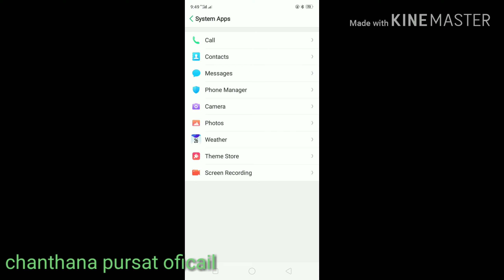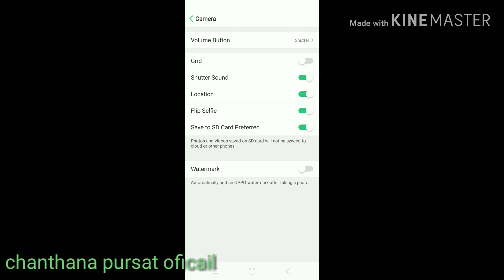a3s oppo camera save to sd card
Oppo A3s
Namaskar,
         Iss video me hum kar rahe Oppo A3s Unboxing and Review I aapko batade yeh hai Oppo ki A series ka ek or naya phone jisme ki aapko milta hai Notch design wala display.ab yeh India me sabse kam price wala phone ho gaya hai jisme ki aapko Notch dekhne ko milta hai.iss video me humne bat ki hai iss phone ke box containt,performance,camera,display or sensors ke bare me.

Our Recommended Smartphone

*Best Smartphone Around 5000*
Mobistar CQ
Redmi 6A
Yu Ace
Infinix Smart 2
Realme C1

*Best Smartphone Around 10000*
Nokia 5.1 Plus
Realme 1
Realme 2
Asus Zenfone Max Pro(3GB)
Redmi Y2
Redmi Note 5
Redmi 6 Pro

*Best Smartphone Around 15000*
Realme 2 Pro
Redmi Note 5 Pro
Nokia 6.1 Plus
Realme 1(6GB)
Asus Zenfone Max Pro(4/6GB)
Motorola One Power

*Best Smartphone Around 20000*
Poco F1
Realme 2 Pro(8GB)
Honor Play
Huawei Nova 3i
Vivo V9 Pro

*Best Smartphone Above 20000*
Oppo F9 Pro
Vivo V11 Pro
Samsung A7 2018(triple Camera)
Asus Zenfone 5z
One Plus 6

*Flagship Smartphone*
Samsung Note 9
Oppo Find X
Vivo Nex